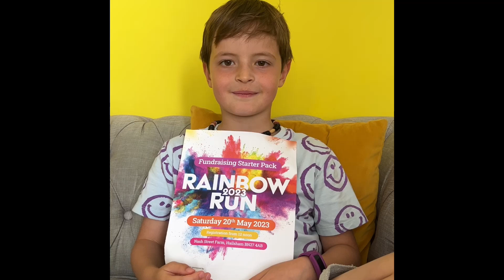Fundraising youngsters find new way to raise £800 for the hospice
Two young brothers came up with a fantastic idea to increase their fundraising for St Wilfrid’s Hospice Rainbow Run.

Jacob, 8 and Arlo, 5, approached businesses around Eastbourne asking them to donate prizes to their very own raffle. They hoped to raise £250 by selling 50 tickets at £5 each, using a sweepstake form provided in the sponsorship pack.

The pair quickly exceeded their expectations, selling 100 tickets in just 72 hours. Businesses kept donating prizes and friends, family, colleagues and strangers kept snapping up tickets, taking their final fundraising figure to an incredible £825.

Mum, Rachel O’Neill, said: ‘I’m super proud of the boys and in particular the confidence they have shown when approaching businesses with their pitch - they have made it pretty hard for them to say no! Their tenacity has paid off and they have been overwhelmed by people’s generosity.

‘They are home educated and have shown a real interest in learning more about how they can help others and fundraise for charities in need. Last year they raised over £600 for the DEC Ukraine Appeal by making and selling cupcakes. This year they wanted to support St Wilfrid’s. We are so proud of the social citizens they are becoming,’ Rachel added.

We can see why it was hard for businesses to say no – just take a look at the brilliant video Jacob made!

A big thank you to Jacob and Arlo. They show that there are lots of ways to raise money for St Wilfrid’s Hospice - it’s not always about getting sponsorship.